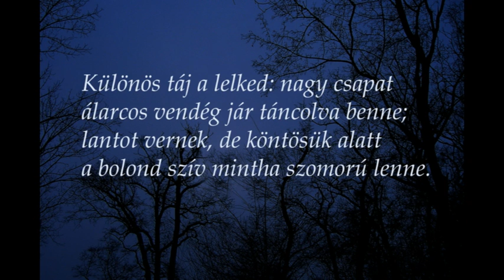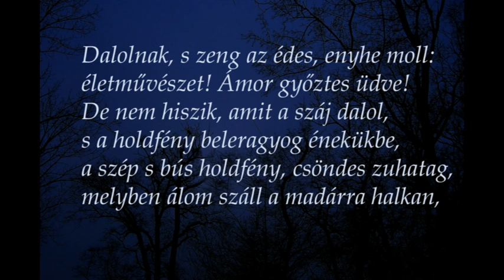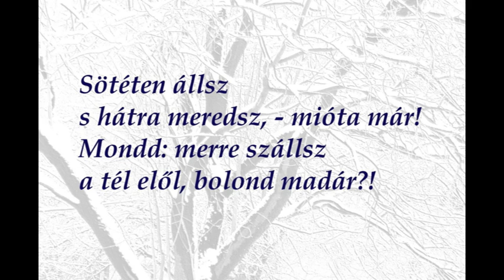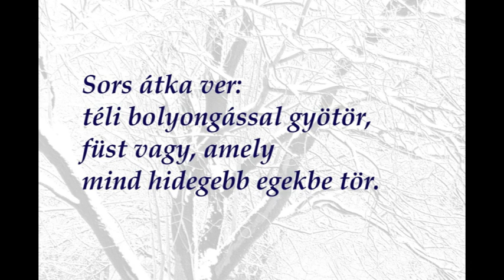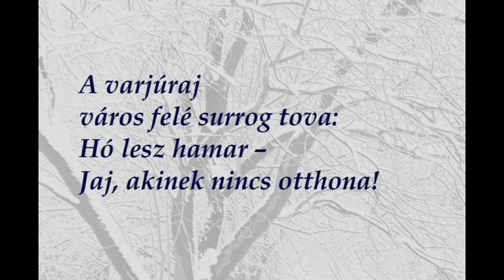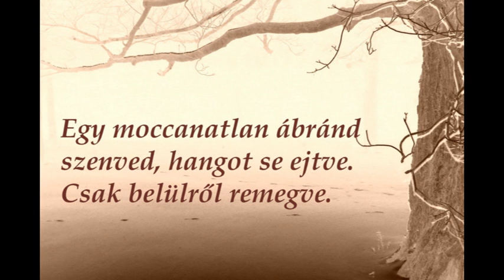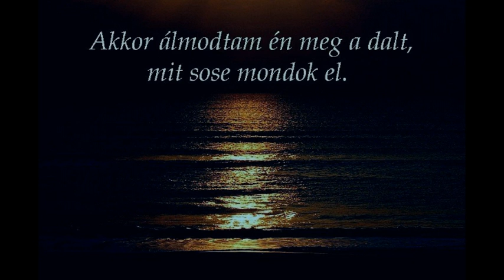Holdfény szonáta - versekkel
Zene: Beethoven: Holdfény szonáta / Moonlight Sonata (Sonata for piano No. 14, in C sharp Minor, Op.27/2, Adagio sostenuto). Versek: Paul Verlaine: Holdfény, Friedrich Nietzsche: Elhagyatva, Federico García Lorca: Három arckép árnyékkal.